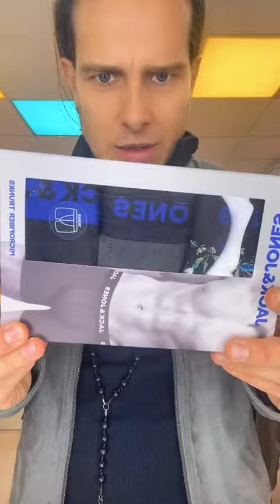Una de bóxers